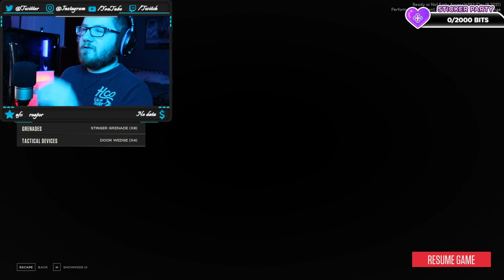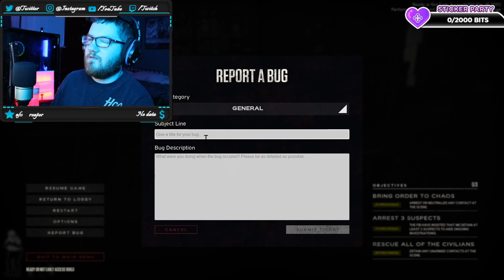Ready or Not Part 3